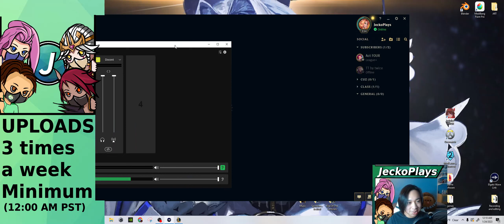Seraphine Mid vs Arrogant Fizz and More - League of Legends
3 matches in this game!!! Hope you enjoy!
I love when assassins get toxic despite not doing the one thing assassins are good at...getting kills early game lmao.
Seraphine is a super scaler!!! While she might not turn into a raid boss like Susan I mean Nasus or the bug I mean Cho'gath, Seraphine late game is a walking CC beam that can hit you out of vision by bouncing off of teammates and if you weren't defeating her early game then she's also gonna hit for tons of HP!!! Seraphine is much more terrifying as a mid laner as Seraphine Mid levels up much faster and gets items much faster then in the support role!

Channel Goals:
10k Sub special!!! - Undecided on what it'll be!!!

Thumbnail image taken from Seraphine's official Instagram @Seradotwav

HAHAHA MOONSTAFF IS GONE BUT NOW ANEW CHALLENGER HAS RISEN!!! IT IS TIME TO CRUSH THIS NEW CHALLENGER AND BRING DEAREST SERA TO THE MID TO CRUSH ALL IDEOLOGIES OF HER BEING A SUPPORT WITH SUPPORT ITEMS!!!